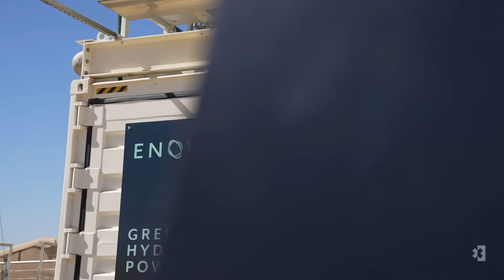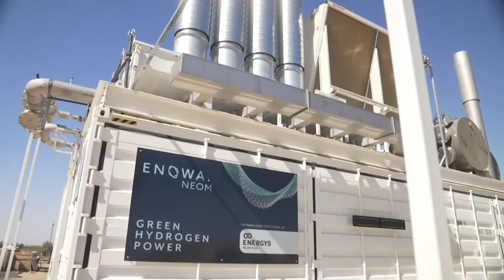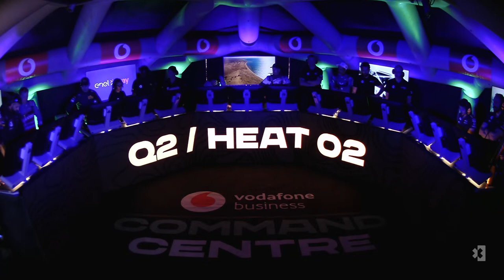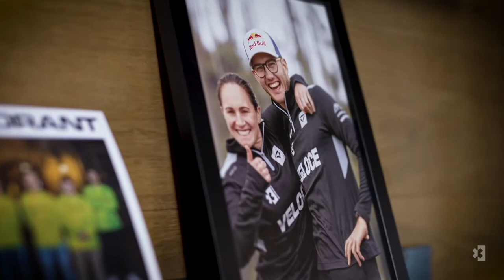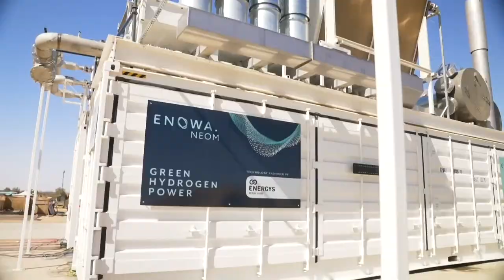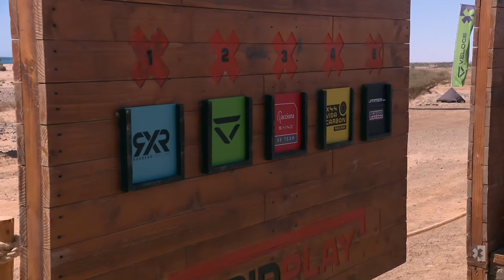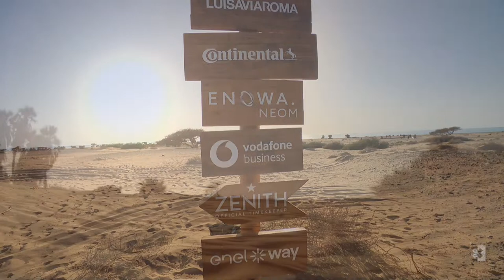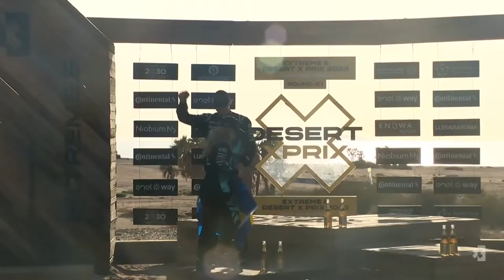🔴 Live Qualifying 2 & Finals | Extreme E I 2023 Desert X Prix R.01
Join us for Qualifying 2, Redemption Race & GRAND FINAL from the 2023 Extreme E Desert X Prix.